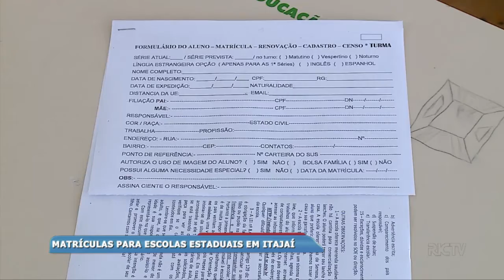Veja com está a situação das matrículas para escolas estaduais em Itajaí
Nesta quinta-feira (30) o Balanço Geral mostrou que alguns pais estão enfrentando filas para conseguir uma vaga em escolas de Itajaí. Hoje você vai conferir a situação das escolas e das matrículas em Itajaí.